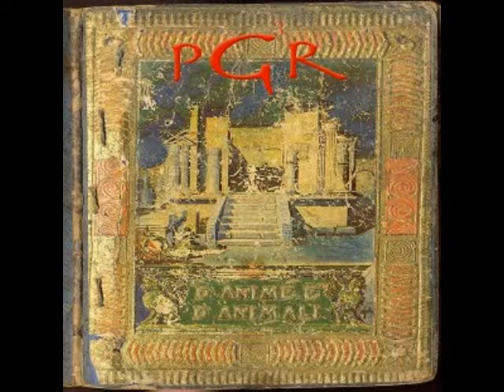05. Tu e Io - PGR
PGR - D'Anime E D'Animali  [2004]